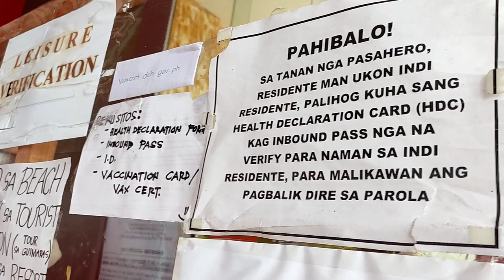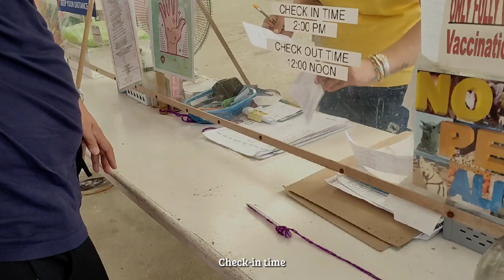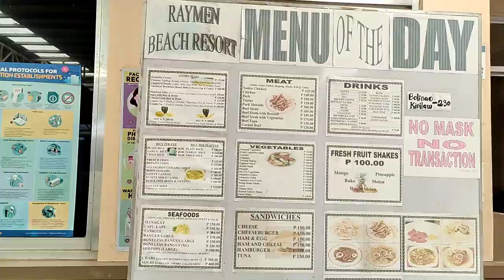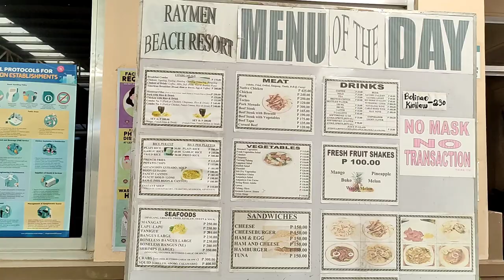ILOILO CITY to GUIMARAS Travel Vlog - Part 1 (Raymen Beach Resort, Nueva Valencia) | Ann Jora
This is the first time we've traveled together outside of Iloilo City since the pandemic began. Join us as we explore and enjoy the beauty of Guimaras! Enjoy the video.